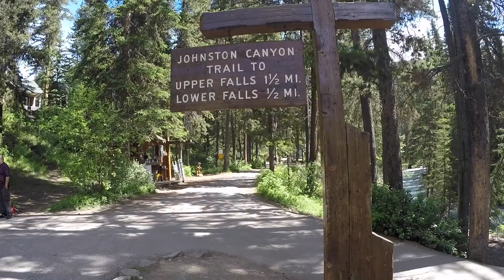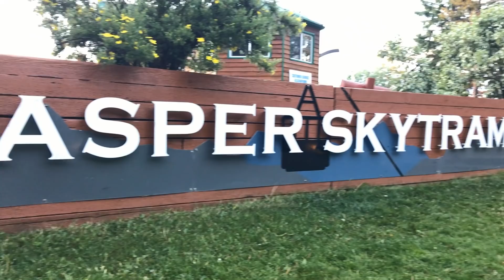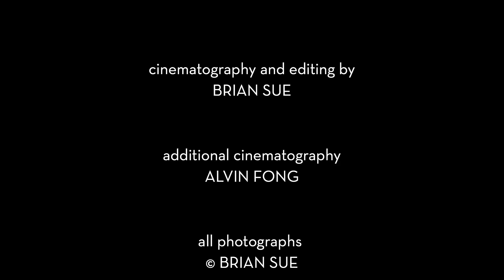Landscape Photography - Banff National Park and Jasper National Park in 7 Days!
The Canadian Rockies had been on my list of places to photograph for many years.  In June 2017, it finally became a reality.  We decided to focus our 7 day landscape photography trip in Banff National Park and Jasper National Park.  We had high expectations and were not disappointed with the amazing and diverse scenery that was seemingly found everywhere we explored.  Since it was summer time, daylight lasted very long and we wanted to make the most of it!  We averaged 19 hour days to catch both sunrise and sunset, always eager to experience the next location (and the journey to it!).  In addition, Canada was celebrating their 150th Anniversary, so national park passes were on the house!  These two parks were amazing to see, but are just a fraction of the beauty Alberta and Canada have to offer.  We will definitely have to return and explore more!  Hope you enjoy the video!

Videos taken with iPhone 7+, GoPro Hero 4 Silver, and Canon 5D Mark II
Still images taken with Canon 5D Mark II and iPhone 7+

Composer: Torsti Spoof
Track: For All The Right Reasons
Album: Solitude
Composer: Iros Young
Track: Forever In My Dreams
Album: Solitude
Composer: Agus Gonzalez Lancharro
Track: New Life
Album: Solitude
Composer: Cesc Vilà
Track: Suns and Stars
Album: Elevation
Composer: Sebastian Bohm
Track: Dreamland
Album: Solitude